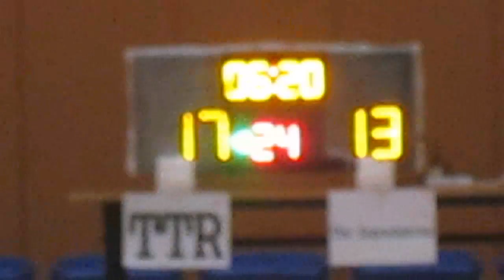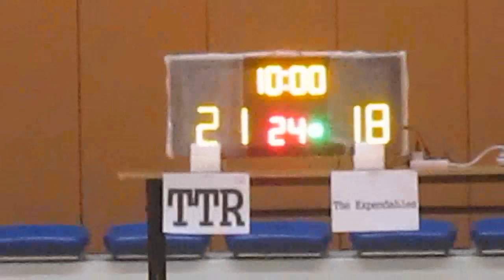RBLHK230116 TTR vs The Expendables chunk 3